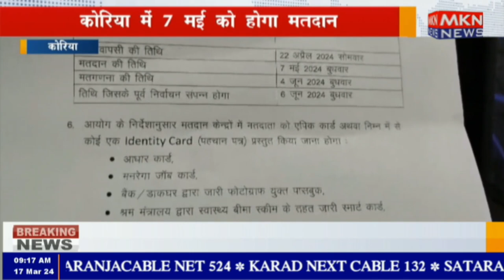कोरिया में 7 मई को होगा मतदान